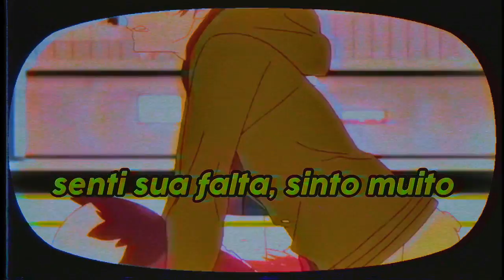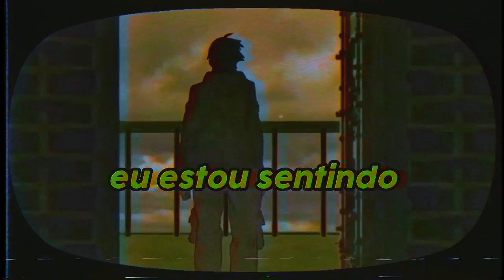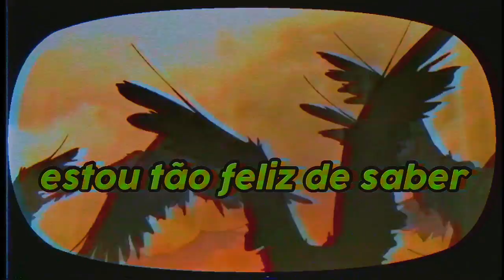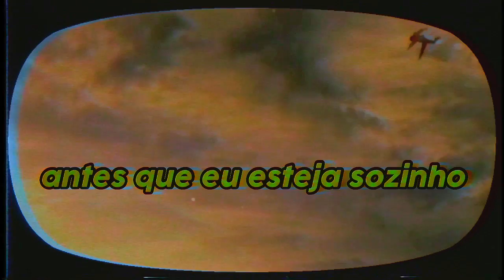Mr.Kitty - After Dark (tradução- legendado)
↳ficam seguros e cuidem de vocês!! usam máscaras ,lavem suas mãos, e fiquem em casa! ( ⸝•ᴗ•⸝)♡
𖡼𖤣𖥧𖡼𓋼𖤣𖥧𓋼𓍊
finalmente essa música LKKKKK
(ᵔ⤙ᵔ๑)

anime: monogotari

me chamo may, podem usar ​qualquer pronome comigo e edito pelo inshot, video star e algumas vezes pelo after effects っʕっ•ᴥ•ʔっ

spotify • tenho umas playlists legais, juro
mandem musicas pra eu por em slowed, se quiserem
que fofo, você leu a descrição ꒰⑅ᵕ༚ᵕ꒱